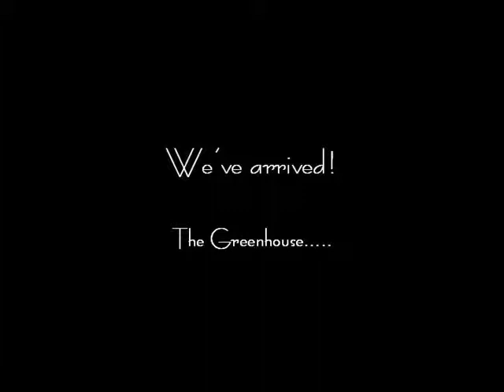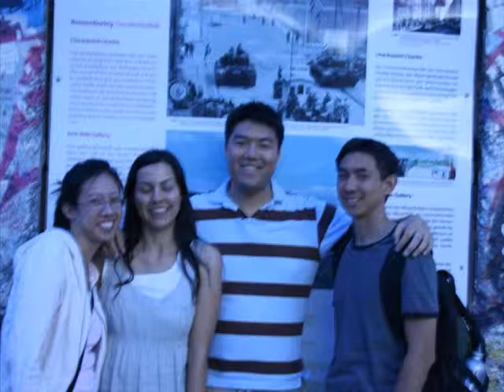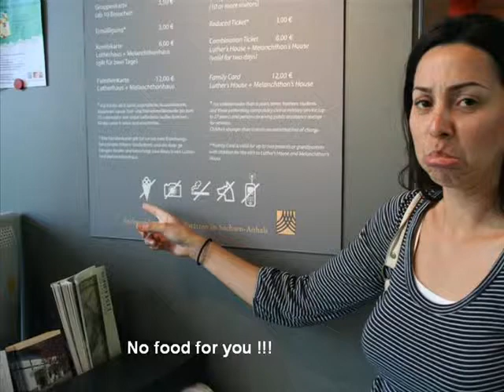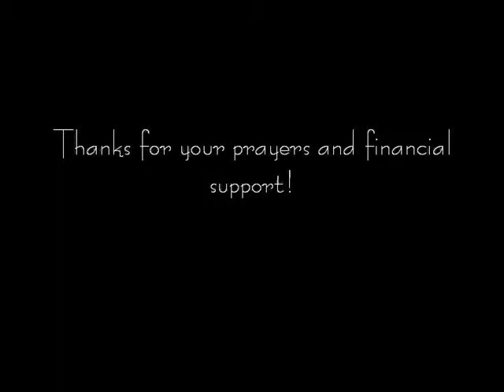Grace Community Church - Short-Term Missions 2008, Berlin, Germany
Our team will be serving alongside two missionary families, the Greens and the Borchmanns, at Bibelgemeinde Berlin, the local church they pastor. Our purpose will be to serve the missionaries and church members in any way possible. We will be passing out roughly 30,000 Gospel tracts to the homes and apartments in the surrounding community to let the people know about Christ, the church and Treffpunkt 180, a coffee shop run by the church for the purpose of evangelizing the community and building of relationships. In addition, we will be teaching ESL classes at the coffee shop as a way to reach out to people. Please join us in prayer for our trip, so that the Lord would use us mightily to accomplish His work in a country that has grown cold to the Gospel of Jesus Christ.